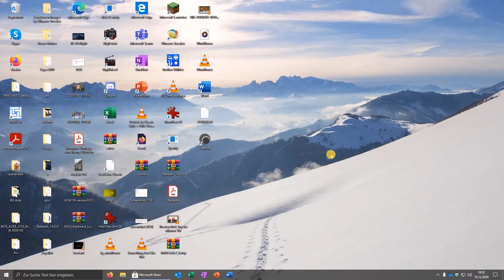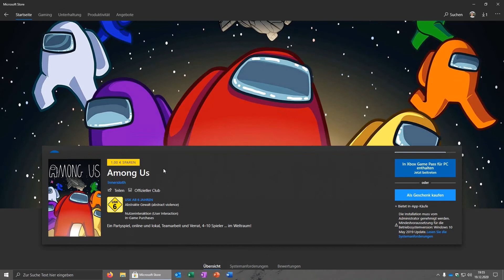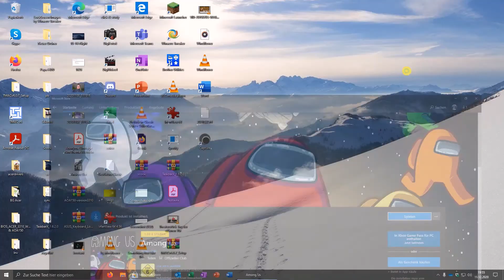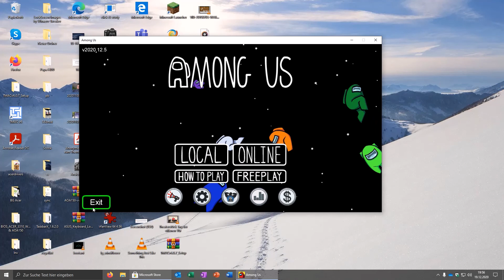AMONG US auf Windows PC installieren OHNE Steam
Heute möche ich zeigen wie man Among us auf Windows ohne die Plattform Steam installiert. Viel Spaß